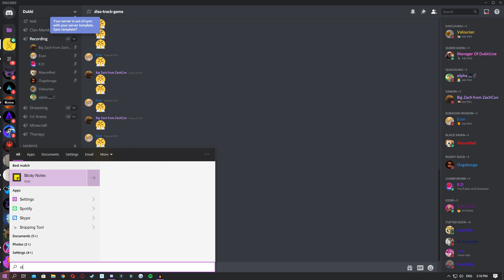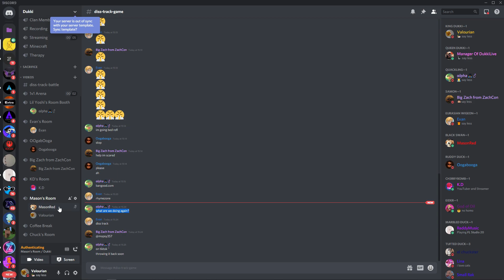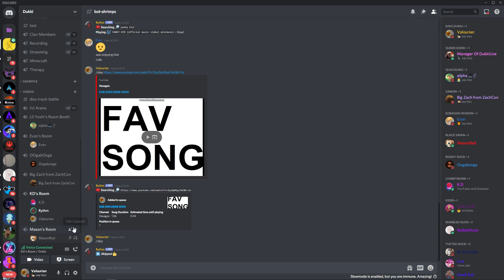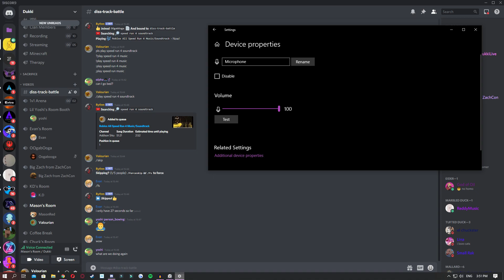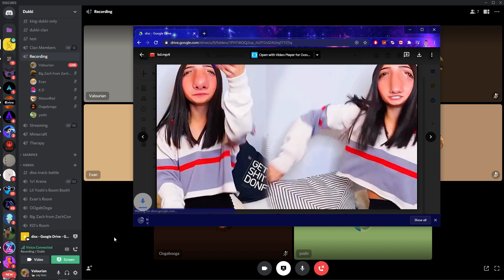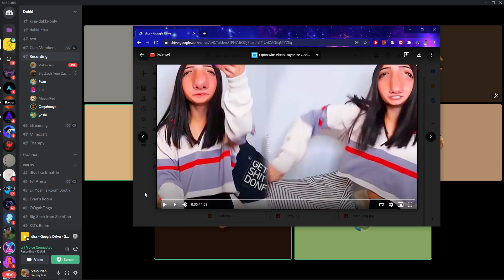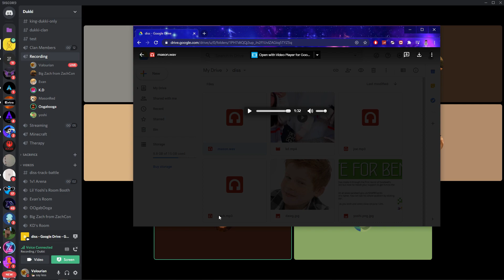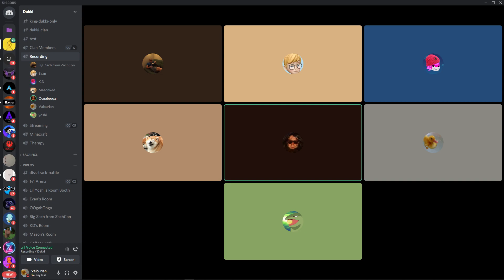45 minutes to write a DISS TRACK (Discord)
Ite lads, today me and the boys have a second part to our Diss Track Discord series.

In this video, I give everyone 45 minutes to make the best diss track possible on anyone in the server!